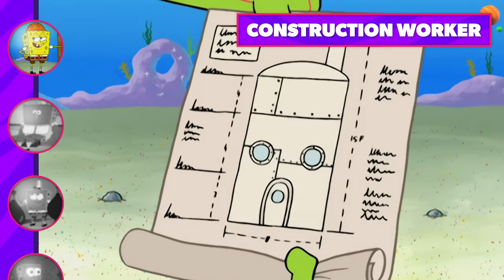EVERY Job SpongeBob SquarePants Has Ever Had 🍳 | Nicktoons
We all know that SpongeBob SquarePants works at the Krusty Krab making Krabby Patties... but what other jobs has he had? Let's take a look at every job that SpongeBob has ever held!